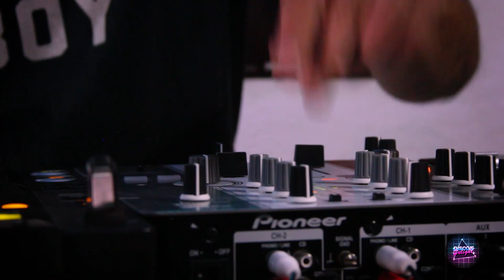Discos DelightCast 009 - S1 // MORE LOTION // BY DISCOS DELIGHT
Due to the current situation we were a little by disconnected, however, we're back again! Our Delightcast #9 is here, MORE LOTION (Jolly Jams / Midnight Riot/ Masterswork Music) a very talented musician and producer, also a very good friend, this border boy delivered some serious funky disco tracks, we hope you enjoy a lot specially in the middle of all this mess.

INST: more_lotion

Debido a la situación actual, estábamos un poco desconectados, sin embargo; Estamos de vuelta!
Nuestro DC #9 está aquí!
MORE LOTION (Jolly Jams/ Midnight Riot / Masterworks Music) músico, productor y gran amigo nos regala un set lleno de tracks disco y funk realmente serios, esperemos que lo disfruten mucho! Especialmente en medio de todo este desastre.

INST: more_lotion